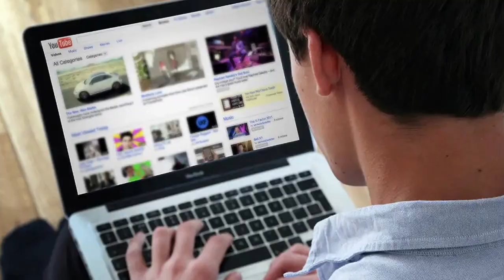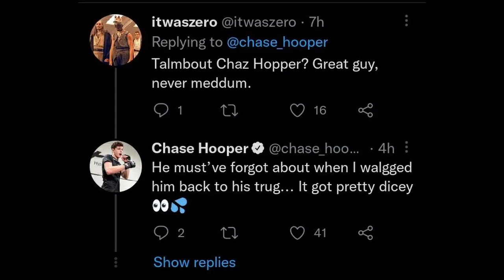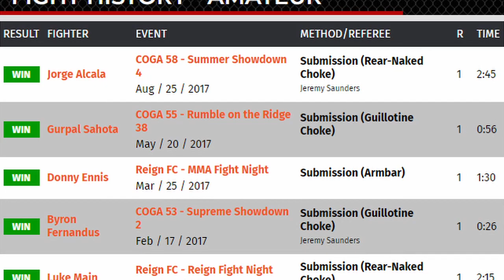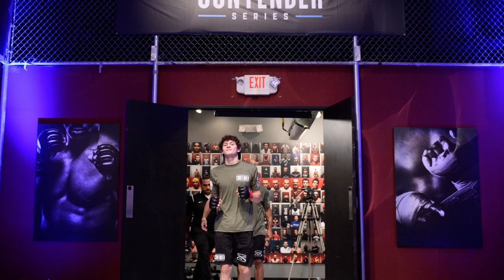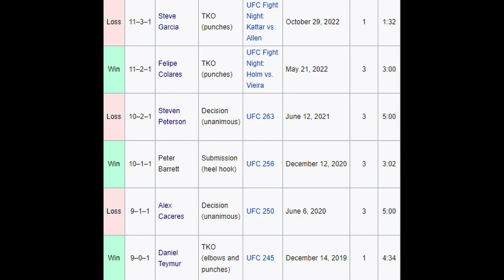How Chase Hooper Went From Hyped Prospect To UFC Bust...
A short video about Chase Hooper and his UFC journey and how he isn't cut out for the UFC yet. I love Hooper because he is a goofy guy, but seeing him take all this damage and still not getting anywhere career wise makes me frustrated.